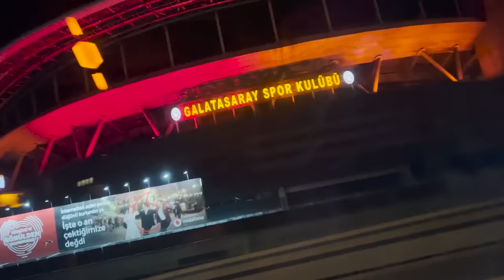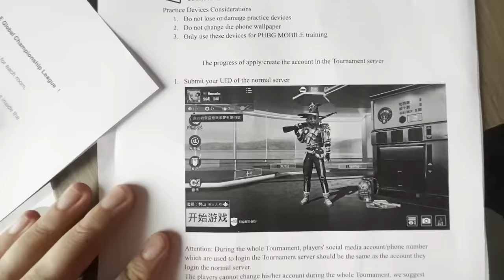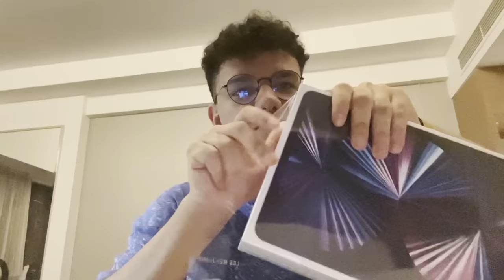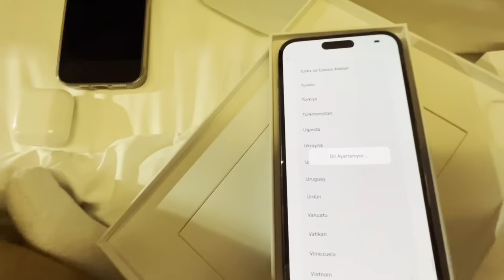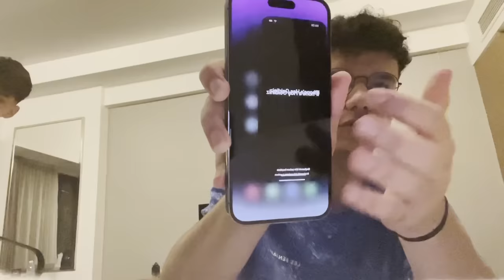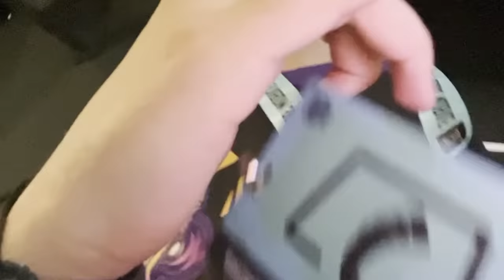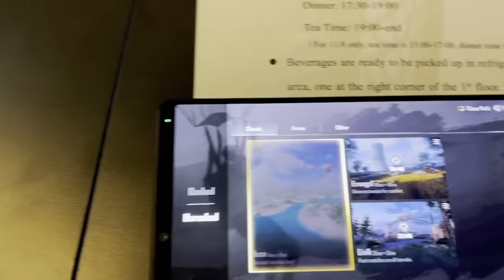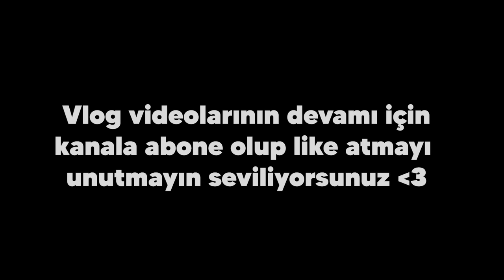PMGC ÖZEL MALEZYA VLOG !! / İPHONE 14 PRO MAX KUTU AÇILISI / OTEL VE YEMEKLER NASILDI ? / S2G VLOG